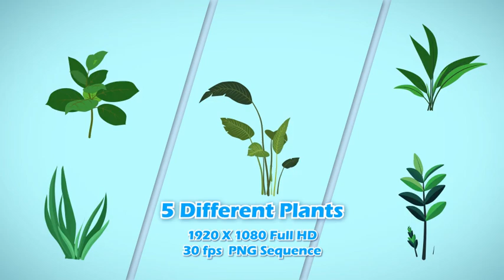15 Growing Plants Animation Pack | After Effects Template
Buy and Download 15 Growing Plants Animation Pack After Effects Template